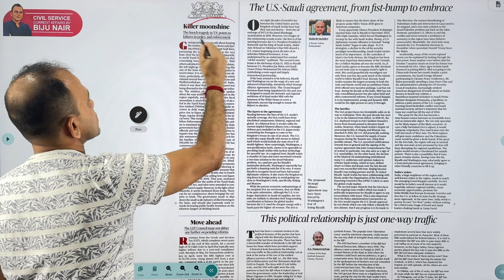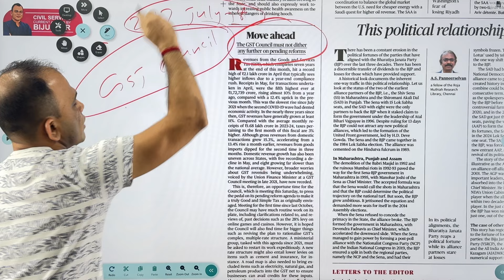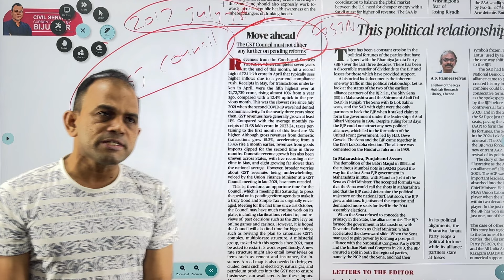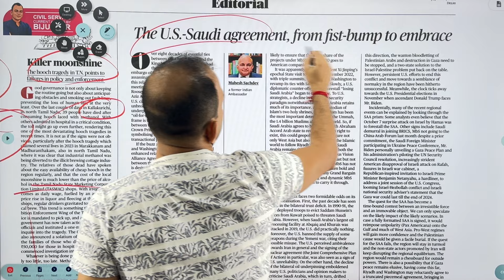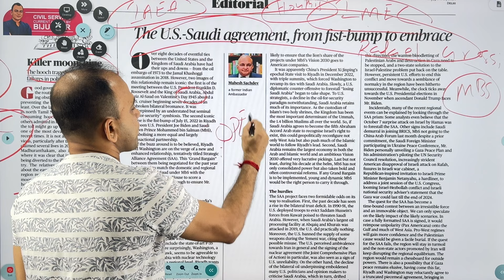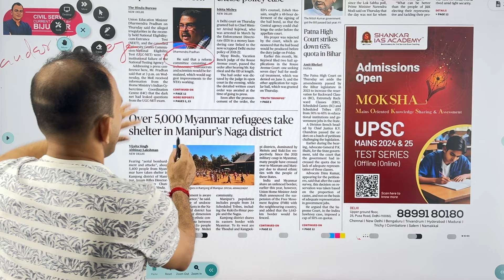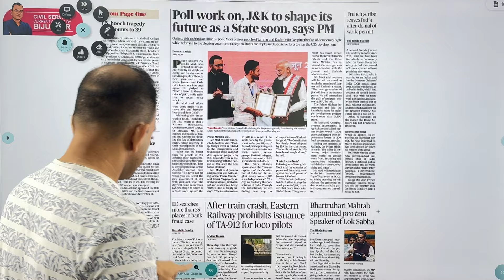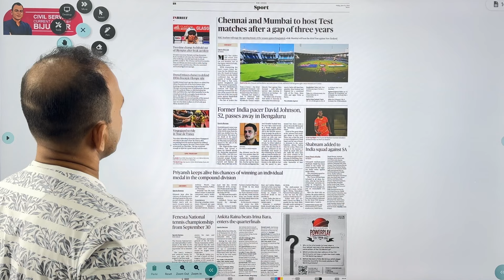Civil Service Current Affairs (21.06.2024)